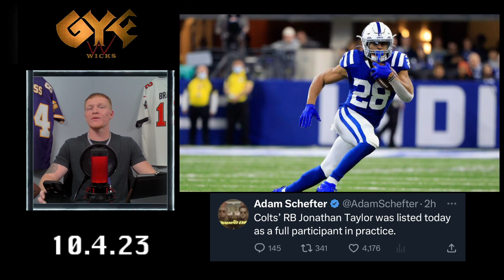Indianapolis Colts' RB Jonathan Taylor fully participates in today's practice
In exciting news for Indianapolis Colts fans, running back Jonathan Taylor was a full participant in today's practice. This is great news for the team, as Taylor has been a key player in their offense. After a strong rookie year, Taylor has continued to impress with his speed, agility, and powerful running style. His full participation in practice today is a positive sign that he will be ready to take the field in the future. Fans are eagerly anticipating his next performance and are hopeful that he will continue to be a driving force for the Colts this season.